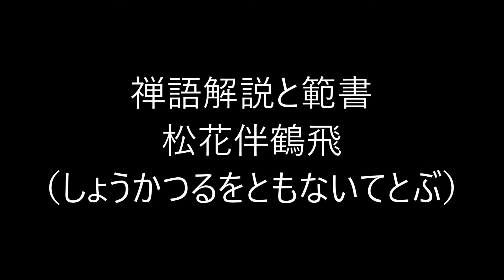田村季山先生による禅語解説と範書「松花伴鶴飛」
本日は「松花伴鶴飛（しょうかつるをともないてとぶ）」です。